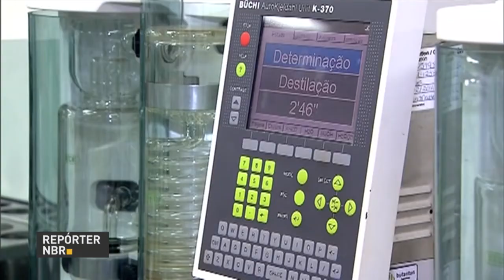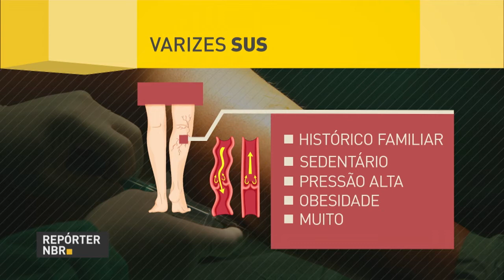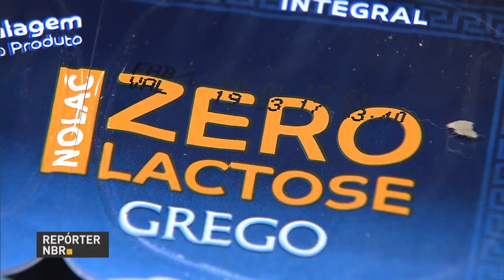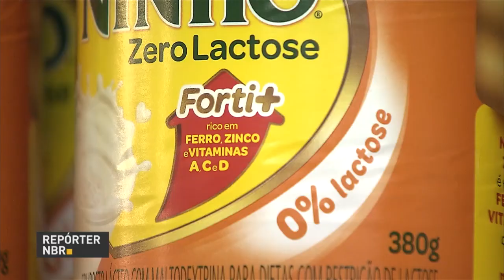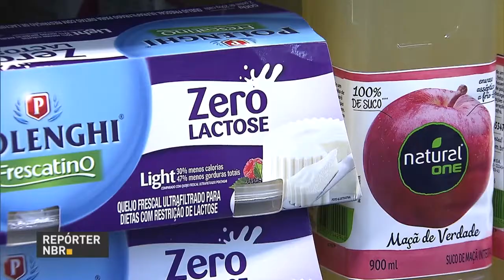Instituto Butantan recebe R$ 54 milhões para produção de vacinas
REPÓRTER NBR 20H - 08.02.17: Governo federal anunciou o repasse de R$ 54 milhões para o Instituto Butantan, localizado em São Paulo, ampliar a produção de vacinas e soros. E mais: SUS passa a oferecer novo tratamento contra varizes. Técnica é menos invasiva e possui menor tempo de recuperação. Veja também: a partir de 2019, produtos deverão conter a informação sobre presença de lactose impressa em suas embalagens.